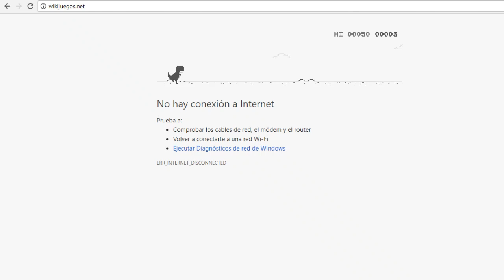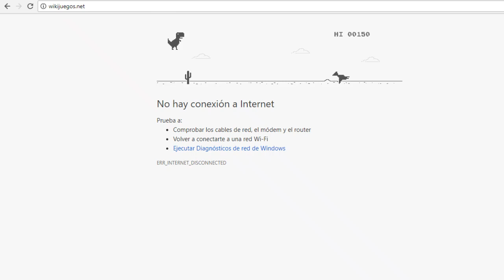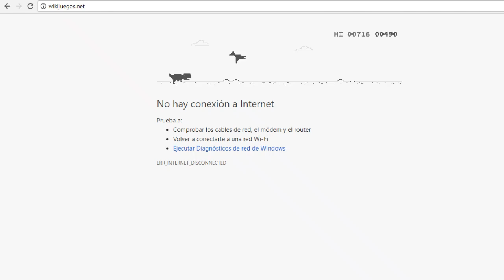Chrome sin conexion Gameplay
Sin palabras

** LINKS **